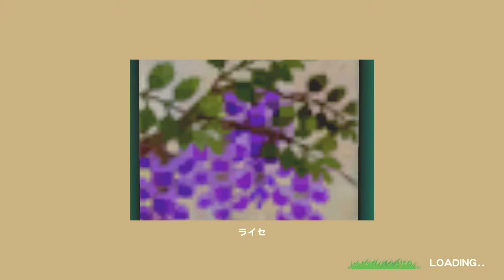Sunday Morning And Chill With Story Of Seasons